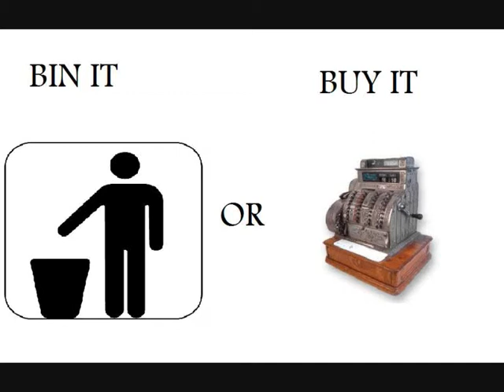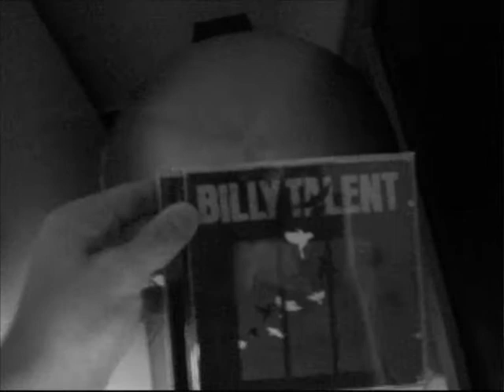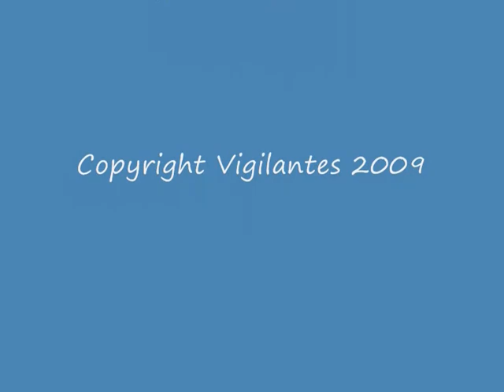Bin it Or Buy It Album Reviews - Episode 1 (Billy Talent + Lamb of God)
First Episode of Bin It Or Buy It Reviews. Reviews of Billy Talent III and As The Palaces Burn - Lamb of God. Opening and Ending song, Cities Burns - RedLightsFlash.
Alrightyyyy then.